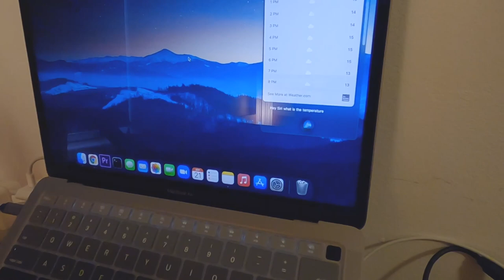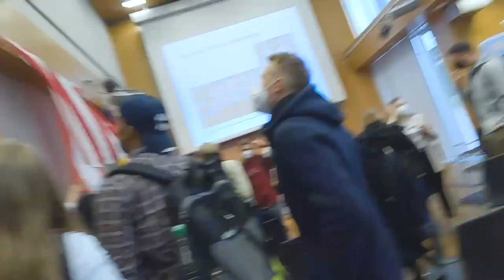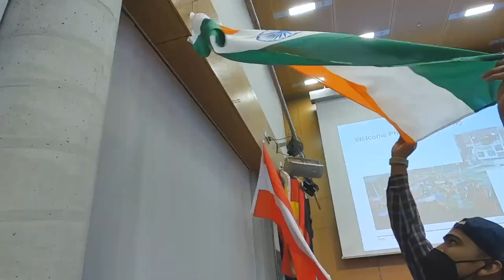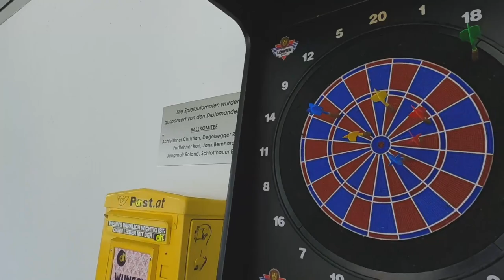First Day at University! Short tour of Wels city |FH Oberösterreich|Austria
Things you gotta do for VIEWS! haha